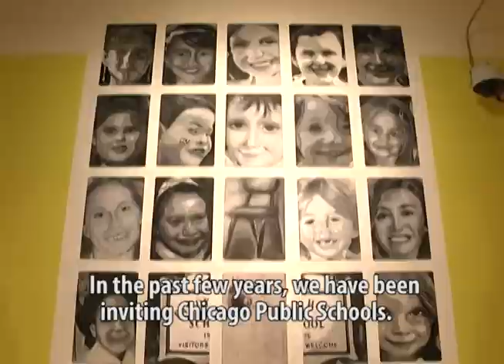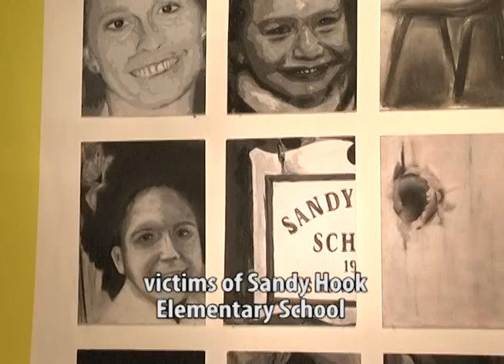100 Años de Posada y su Catrina: Day of the Dead 2013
This year marks the 100th anniversary of the death of José Guadalupe Posada, one of Mexico's most prolific and well-known printmakers. The National Museum of Mexican Art is paying homage to him and his most famous creation -- La Catrina -- at its annual Day of the Dead Exhibition. The exhibition runs until December 15, 2013. This program was produced by Chicago Access Network Television (CAN TV).